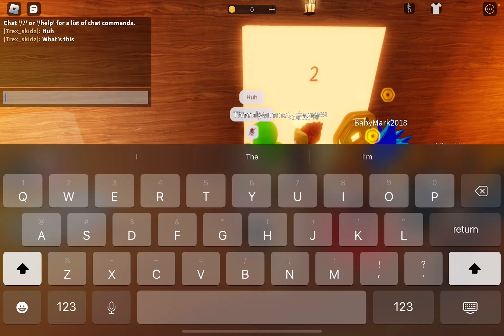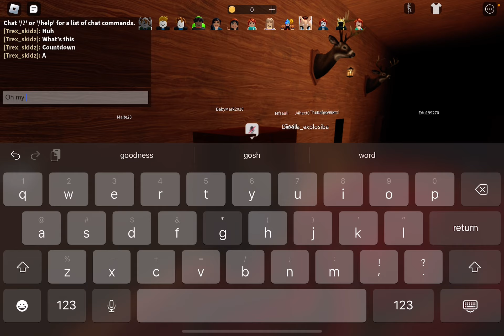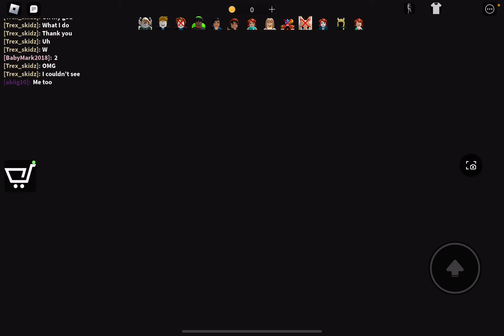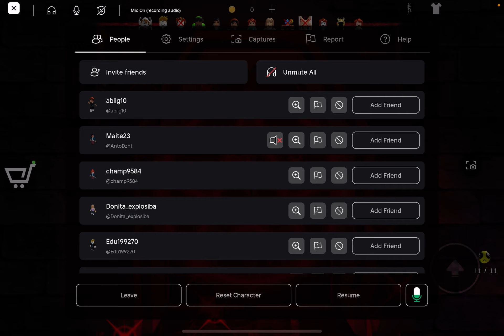Playing Roblox Zooo Chapter 1 (on alt)